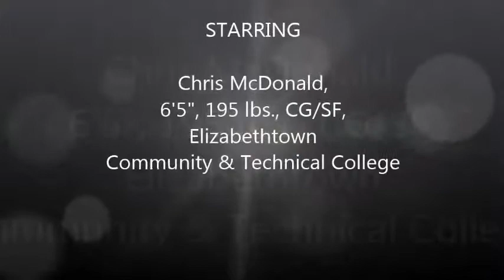Chris warming up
Chris McDonald warming up before his game vs West Kentucky Community and Technical College in Paducah, Kentucky, 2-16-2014